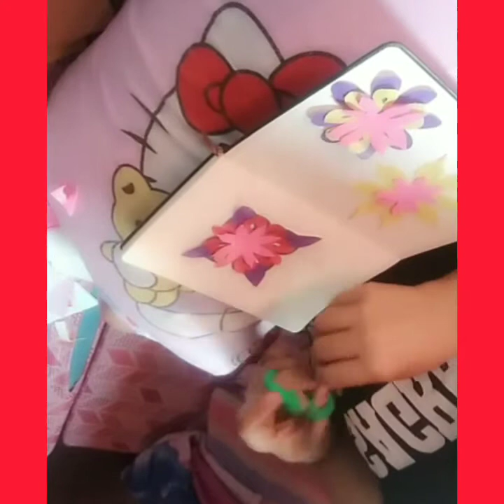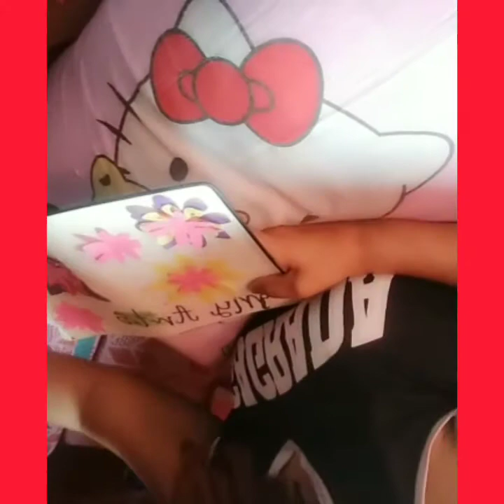my flower design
My flowers designs